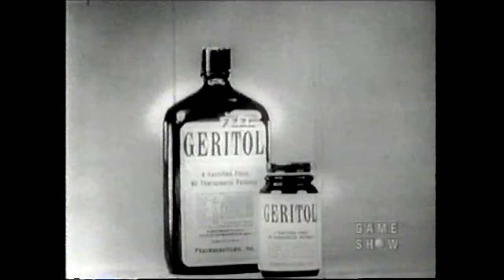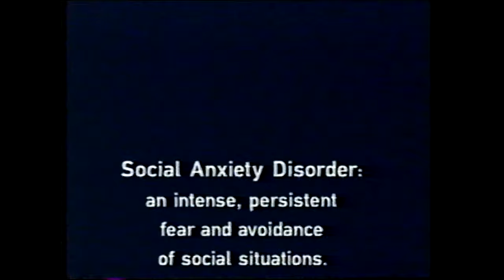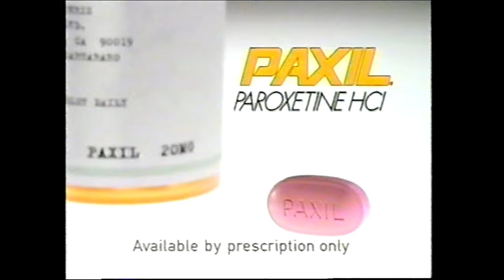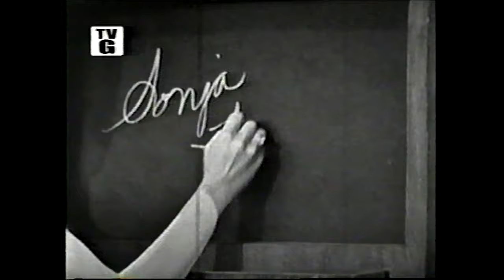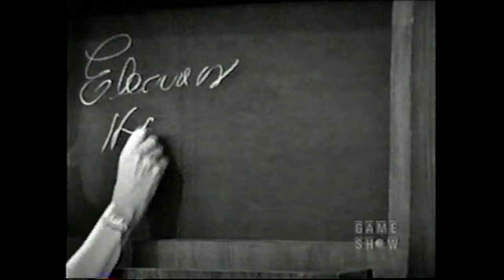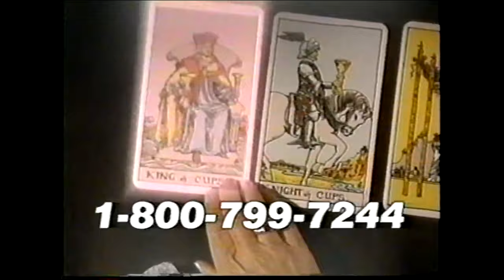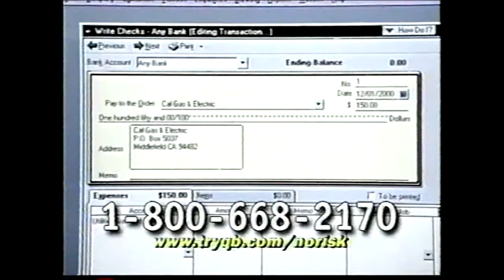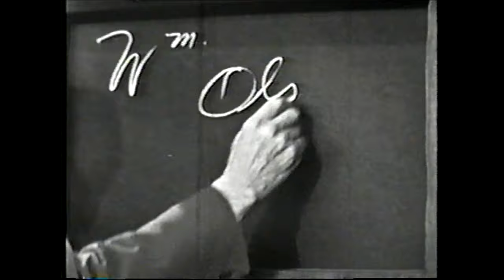What's My Line? (Daly): May 5, 1963